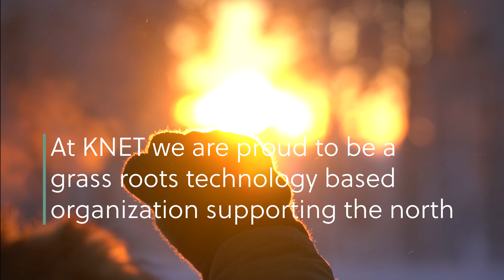KNET - where technology meets tradition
We at KNET are proud to be a grass roots technology based organization that supports the north.

Ensconced in our First Nation roots, our solutions fulfill the dreams of Indigenous communities, ensuring that everyone, everywhere is connected. So, connecting your family and friends has never been more accessible and seamless.